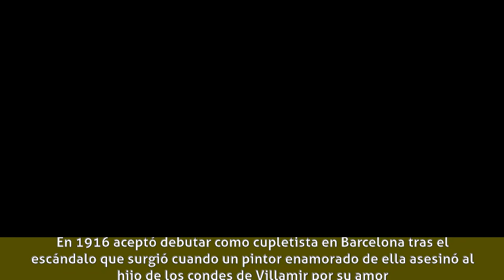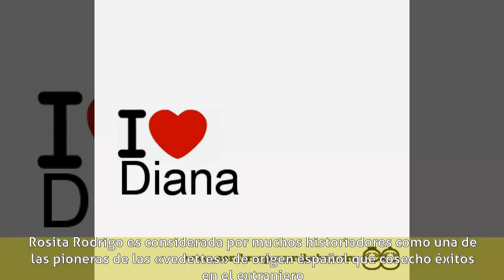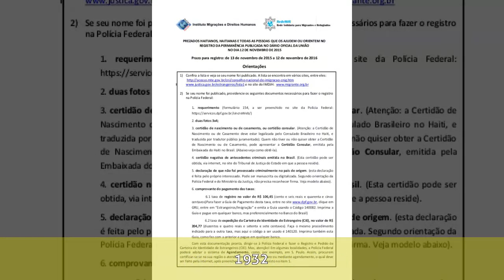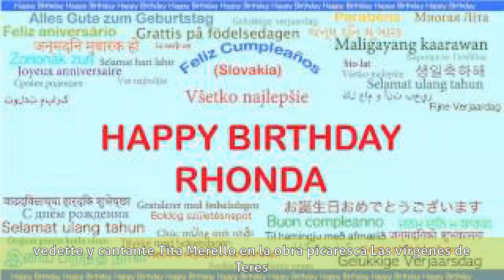Rosita Rodrigo - Carrera